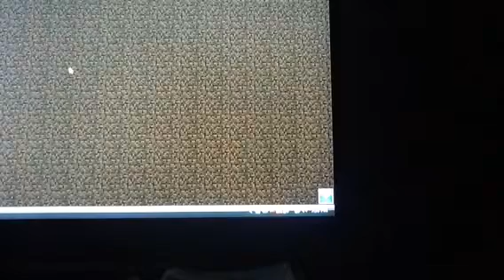Minecraft!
Hello Minecraft lovers! I'm here to play wizards on mineplex server I hope you like it!